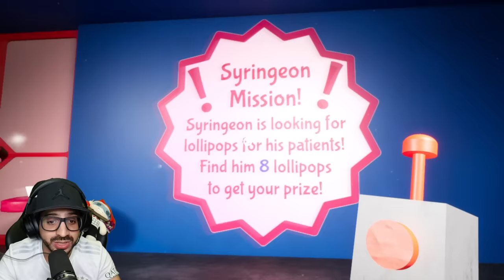FINAL EPICO en GARTEN OF BANBAN 6 EN ESPAÑOL | NABNAB es UN MUTANTE | Luky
Jugamos El Final Secreto de Garten of Banban 6 en Español.